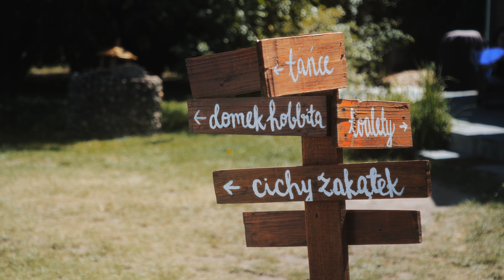Wesele w Przyborowo 11 Zuzanna & Dawid | FILM BEZ GRANIC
Komu marzą się leśne klimaty 👩‍❤️‍👨
Boho na całego no i wesele także!